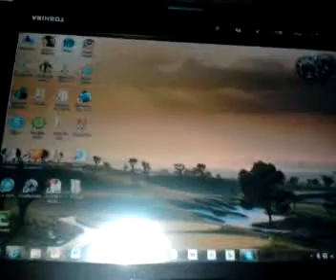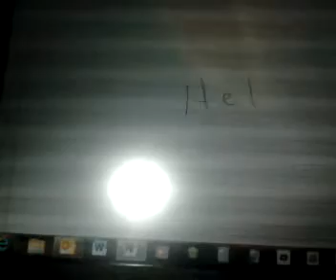Toshiba M780 portege review Part II- Writing With the Stylus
So this is more about what its like to write with the stylus.   Its not very exciting.  Anyway I am sorry that the camera is crappy and that there is that glare in the background (broken camera flash).  If there is anything else you want to see about this awesome machine just tell me.